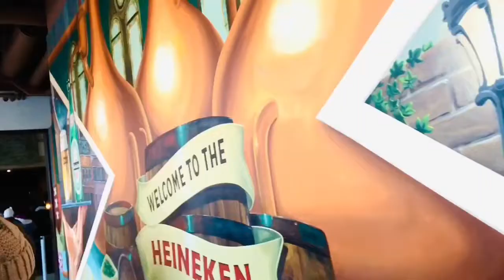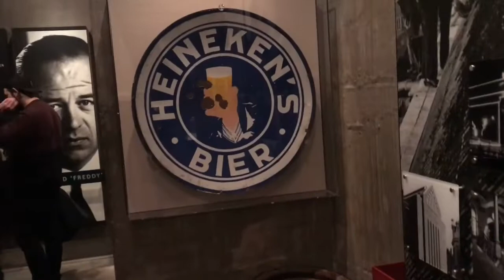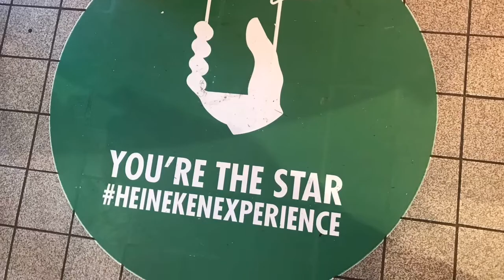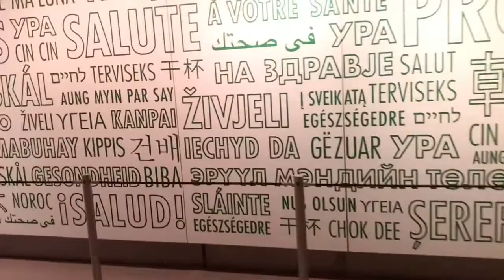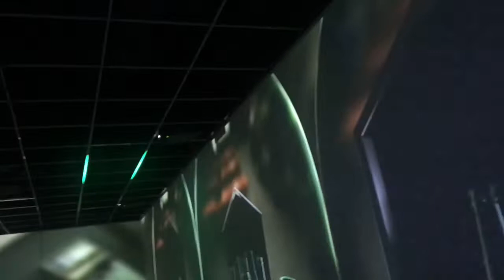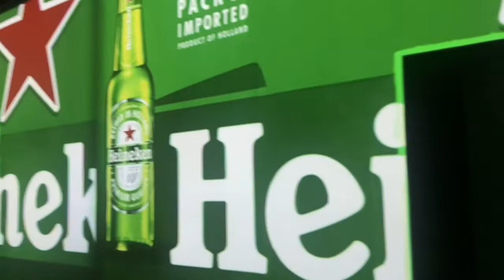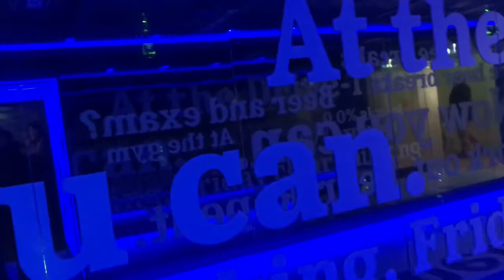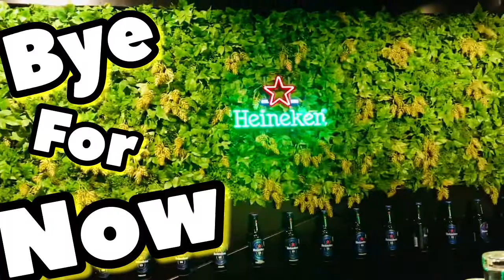Heineken Experience Amsterdam, Neatherlands/A taste of Dutch famous beer and how it’s made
Beers are famously known to be the worlds drink for socialisation with friends and families.. However , excessive drinking is intoxicating , so piece of advice , drink it moderately. I was amazed to know that this well known beer was originated in Amsterdam .. it was an excellent HeinekenExperience in a guided tour to see and witnessed howthebeerismade in Heineken Brewery, amsterdam , Netherlands. The manufacturing and distribution of the this famousbeer around the globe was excellent. One best moment was the fresh tasting of beer at the end . I had an opportunity to have my beer bottle personalised with my name on it. This video will show you how it was brewed and distributed.

Note: This video was taken before the pandemic.